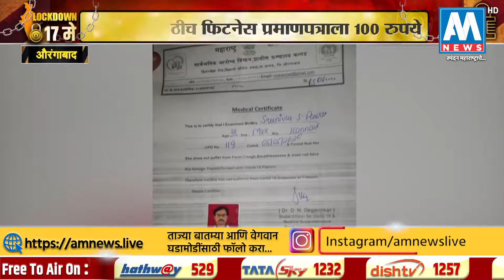वैद्यकीय प्रमाणपत्रासाठी आकारले जाताहेत शुल्क । औरंगाबाद । AM NEWS